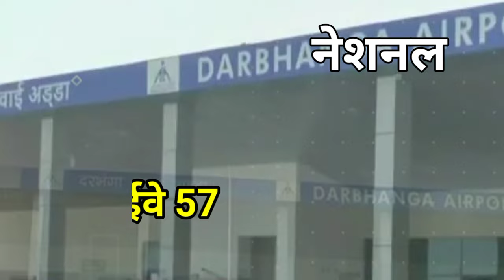ये हैं बिहार के 3 सबसे व्यस्त एयरपोर्ट 😱😱😱 | top 3 busiest airports in bihar | patna airport | gaya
hello friends ! this video is about top 3 busiest airports in Bihar